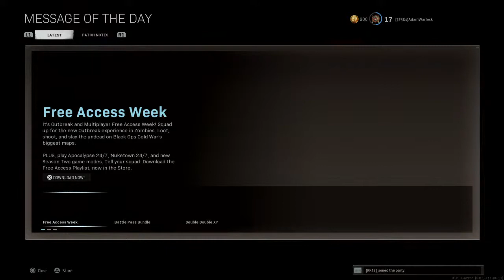HussainBolt93's Live PS4 Broadcast